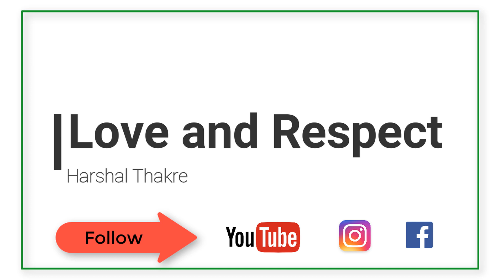Never use Mirror while practicing speech / presentation.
Hello all
This video is all about presentation skills.
tips to prepare a speech.

Mike use

Communication mystery course.